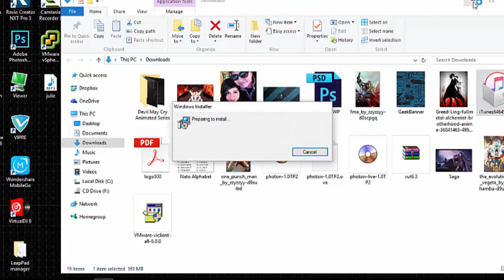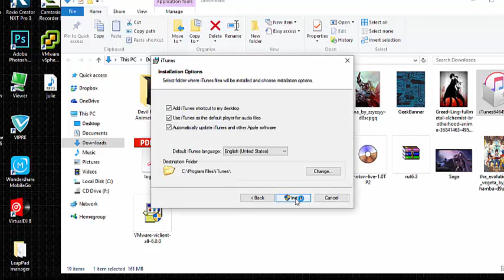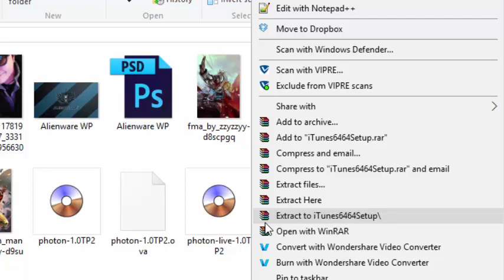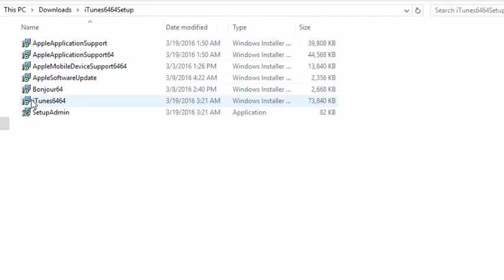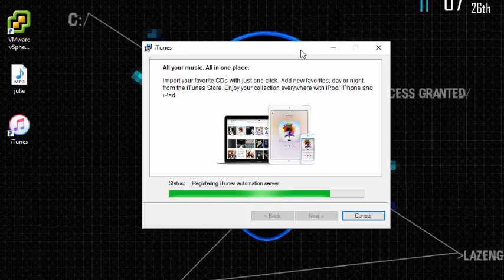Problemas con la instalacion de itunes (Solucion)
Tienes problemas instalando itunes en tu computadora con Windows? Sigue estos pasos para solucionarlo